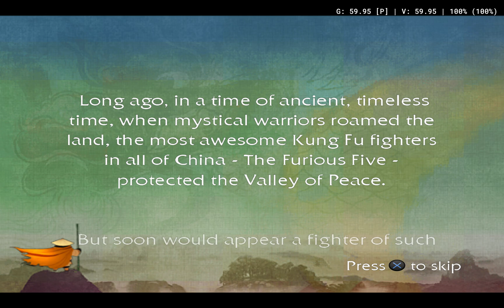Kung Fu Panda ~Hardware Renderer Fix & 60FPS Mod | PCSX2 1.7.3519 | PS2 PC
Vulkan
Internal Resolution= 8 X Native
CRC Hack Level= Auto

DreamWorks Kung Fu Panda SLUS-21757 0x436D2C83
60 fps
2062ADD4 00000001